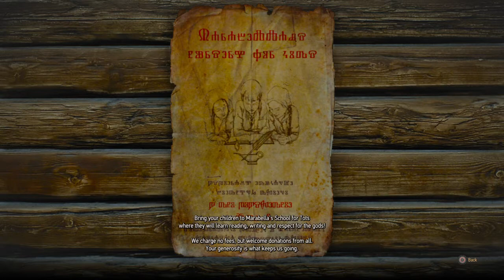The Witcher 3: Wild Hunt The fungus incident